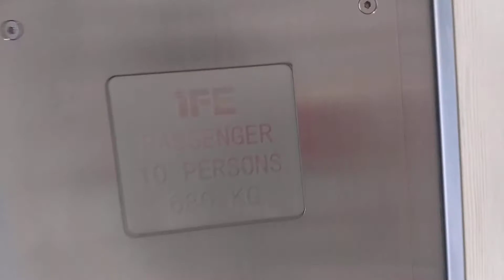Block 23 St George's Road IFE Elevator Lift E